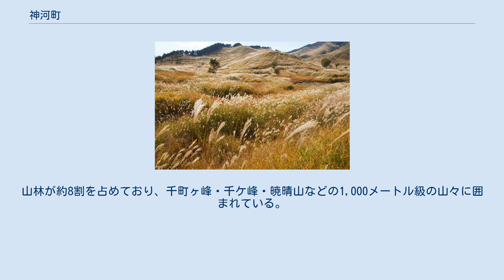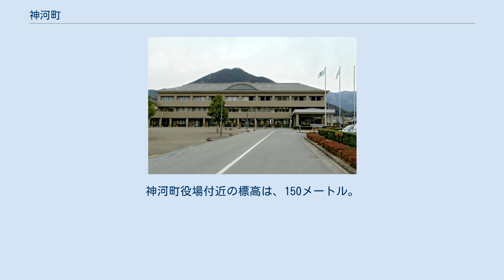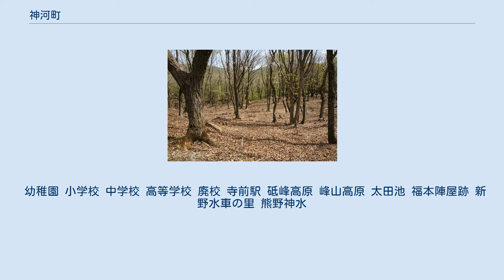神河町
日本 」 近畿地方 」 兵庫県 」 神崎郡 」 神河町 神河町（かみかわちょう）は、兵庫県神崎郡の町である。
中播磨県民センター管轄区域。
2005年11月7日に同郡神崎町と大河内町が合併して誕生した。
 神河町は兵庫県のほぼ中央に位置し、面積は、202.23平方キロメートル。
山林が約8割を占めており、千町ヶ峰・千ケ峰・暁晴山などの1,000メートル級の山々に囲まれている。
峰山・砥峰高原は関西地方でも有数の高原地帯となっている。
集落は、小田原川、市川、越知川、犬見川といった河川沿いの狭い谷底平野に点在している。
神河町役場付近の標高は、150メートル。
 姫路市への通勤率は17.5%、福崎町への通勤率は10.3%である（いずれも平成22年国勢調査）。
 立地企業 平成22年国勢調査では、兵庫県の市町の中で最も人口が少ない。
前回調査からの人口増減をみると、5.97％減の12,296人であり、増減率は県下41市町村中36位、49行政区域中44位。
 2014年（平成26年）5月8日に「日本創成会議・人口減少問題検討分科会」が発表した2040年人口推計結果で、20歳から39歳までの若年女性の減少率が2010年（平成22年）比で61.7%となり、「消滅可能性都市」の1つとされた。
 幼稚園 小学校 中学校 高等学校 廃校 寺前駅 砥峰高原 峰山高原 太田池 福本陣屋跡 新野水車の里 熊野神水